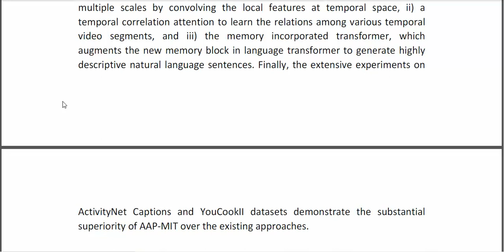AAP MIT Attentive Atrous Pyramid Network and Memory Incorporated Transformer for Multisentence Video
IEEE PROJECTS 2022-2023 TITLE LIST

Support Including Packages
* Complete Source Code
* Complete Documentation
* Complete Presentation Slides
* Flow Diagram
* Database File
* Screenshots
* Execution Procedure
* Readme File
* Video Tutorials
* Supporting Softwares
Support Specialization
* 24/7 Support
* Ticketing System
* Voice Conference
* Video On Demand
* Remote Connectivity
* Document Customization